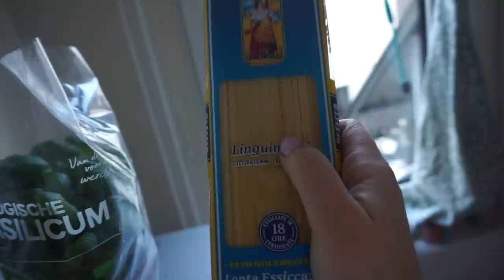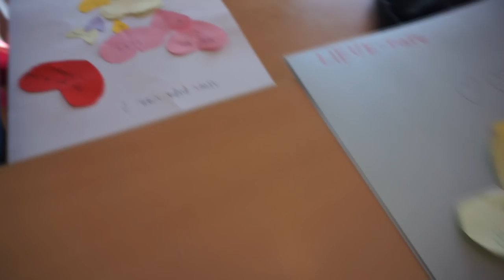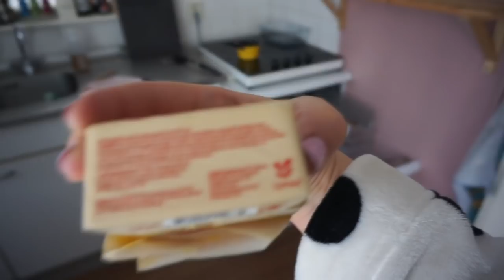TIKTOK TREND BAKED FETA PASTA 🍝, VALENTIJNSDAG 🥰 & THUIS UIT ETEN + COCKTAILBAR 🍸| WEEKVLOG 172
Wat vinden we van de lengte van deze vlog? 🙋🏼‍♀️

Moest ik nog laten zien!
CHARLOTTEBLITZBLUM15 deze code geeft 15% korting op de nieuwe collectie en is geldig t/m 28 februari.

• APPARATUUR •
Thuis: Sony Alpha 5100 + Sony SEL 50mm F/1.8 OSS lens.
Vlogs: Sony Alpha 5100 + Sony 16-50mm lens.
Edit: Sony Vegas Pro 13.
Thumbnails: Picmonkey.